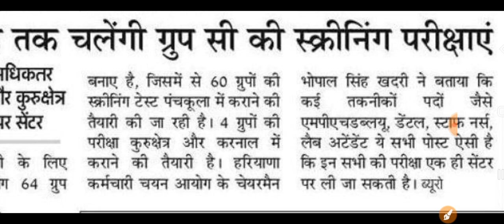HSSC CET BIG BREAKING NEWS !! Hssc cet main exam date !! HSSC CET QUALIFY ONLY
ALL Updates HSSC CET

hssc cet group d exam date 2023 cet group d syllabus 2023, cet group d exam date 2023, cet group c and d syllabus 2023

hssc cet group d exam date,cet group d exam date,hssc cet expected cut off 2022,hssc cet group d,hssc cet,hssc cet cut off 2022, haryana cet group d k
haryana cet group d,cet group d exam date,haryana cet group d ka paper kab hoga,cet cut off 2023,hssc cet group d exam date,haryana cet group d exam date 2023,

hssc cet qualify nature,

hssc cet qualifying marks,

hssc cet qualify or not,
hssc cet qualify only. hssc cet exam qualify,
hssc cet qualify marks, hssc cet add qualification,

hssc cet exam kya hai,

hssc cet qualify only,

hssc cet exam qualify,

hssc cet qualify marks,

hssc cet add qualification, hssc cet exam kya hai,

hssc cet kya h,

hssc cet full details,

hssc cet full information in hindi,

hssc cet qualify batch,

hssc cet qualify book,

hssc cet group c qualification,

 hssc cet qualified,

hssc cet qualify for,

hssc cet qualify fees,

hssc cet qualify form fill up,